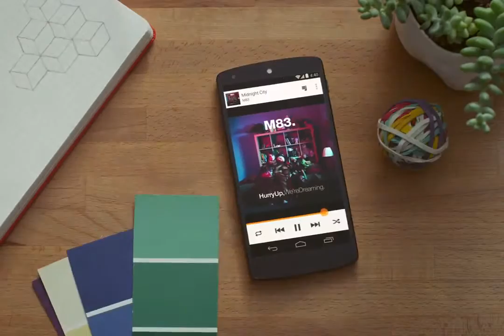Google Nexus 5